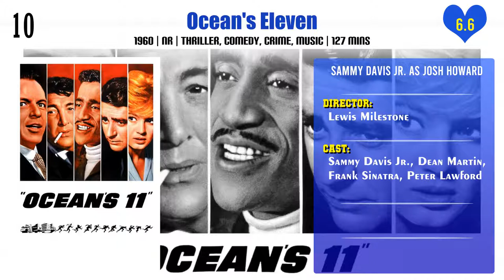Sammy Davis Jr. Top 10 Movies | Best 10 Movie of Sammy Davis Jr.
Top 10 Movies of Sammy Davis Jr.

Find the list of movies by Sammy Davis Jr. you can find more information, movie trailers, posters, reviews, youtube links in below link.

That's Dancing!

Pl. Comment down your favorite movie of Sammy Davis Jr.